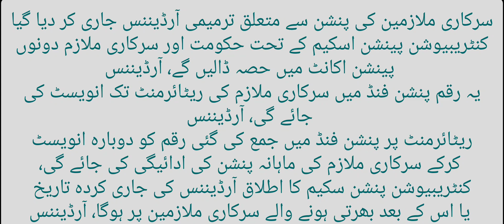حکومت پنجاب نے پنشن کا نیا نظام نافذ کر دیا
حکومت نے پنشن کا نیا نظام نافذ کر دیا،